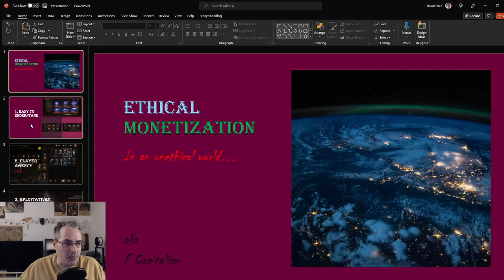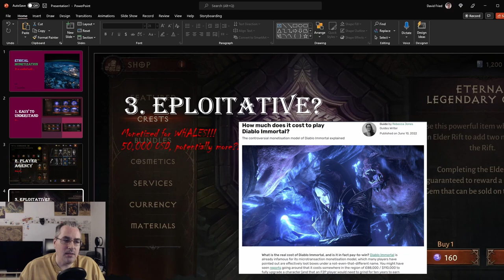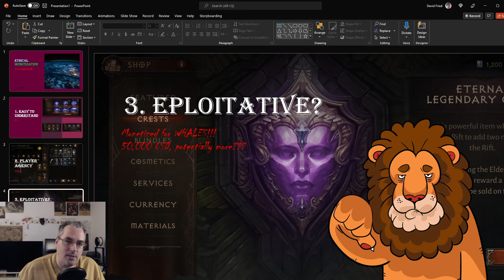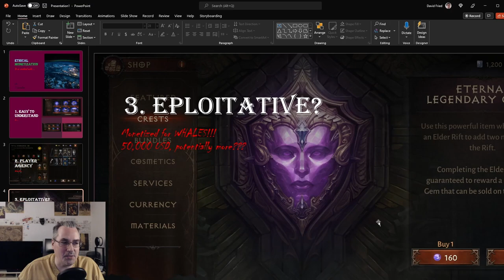Monetization 03 - The Failed Ethics of Diablo Immortal and Most Mobile Games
The third part in my monetization series where I delve into the ethics of monetization, my personal code for determining ethical monetization, and whether or not Diablo Immortal passes or fails my ethical monetization check.

Rock Paper Shotgun Article on Cost to Play Diablo Immortal

Music
- Loafy Building x Hoffy Beats – Sleepless Wonder
- Provided by Lofi Records